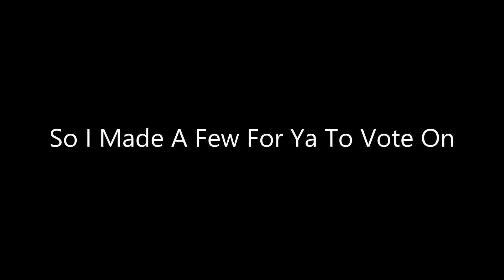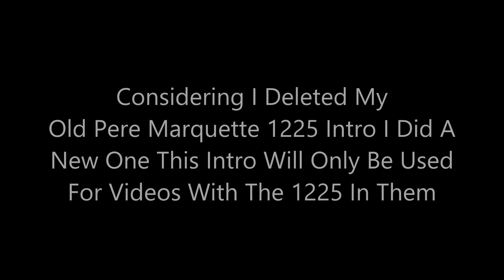2nd Half Of 2017 Intro Contest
Please only vote for 1 Intro, Happy Voting!!!